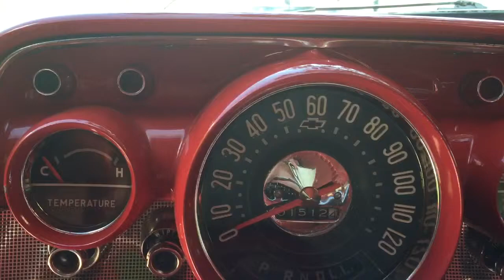1957 Black Chevy Belair - Big Rs Muscle Cars